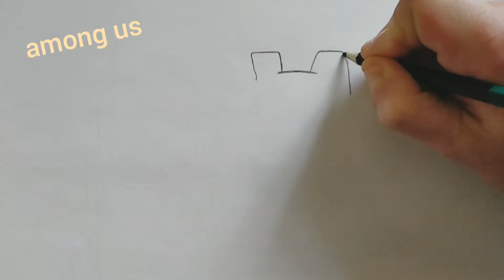Among us drawing | How to Draw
How to Draw drawing lesson tutorial
drew among us from an excerpt from the cartoon